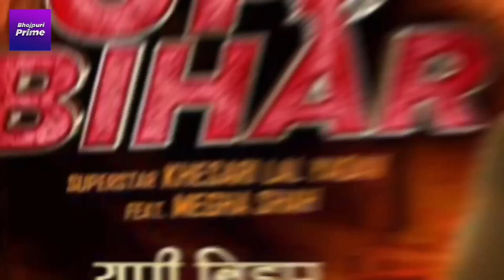Jhumke - Video Song | Khesari lal New Song 2022 | khesari lal Yadav New Song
Copyrighted Music By - Munna Bihari